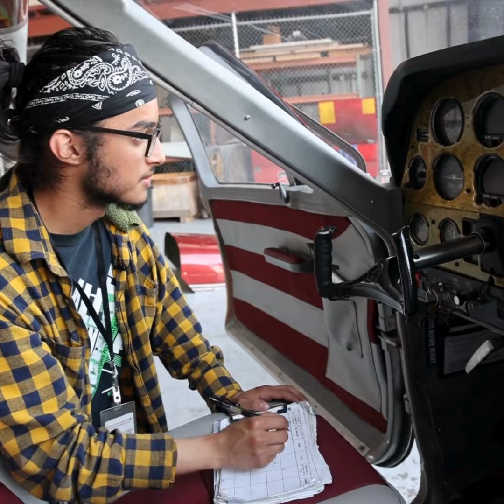Senior Taking Flight - Soly Gutierrez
Phoenix Middle College provides high school students with the opportunity to earn college credit and work toward an industry certification – free of cost to the students and their families – during their last two years of high school.

Juniors and seniors in this program take high school and college courses at Alamo Colleges’ St. Philip’s College Southwest Campus, where they spend the full school day. The program aims to give students a jumpstart on college and a high-paying, in-demand career, including welding, manufacturing, plumbing, electrical, aviation technology, diesel technology, auto collision repair, alternative energy, automotive technology, HVAC technology, computer security and hospitality/tourism/culinary arts.